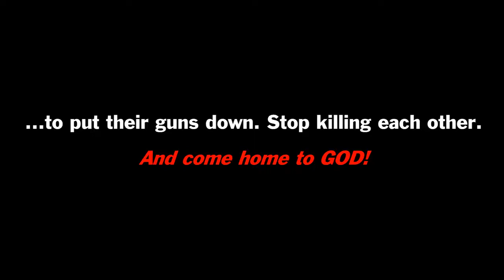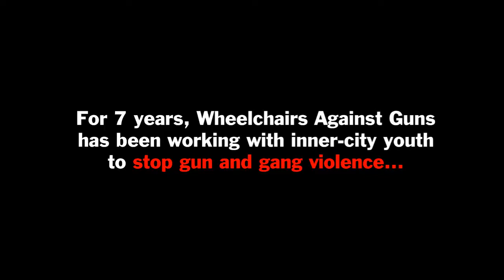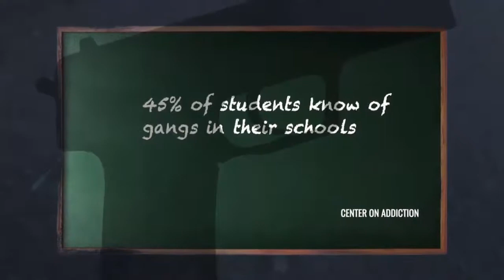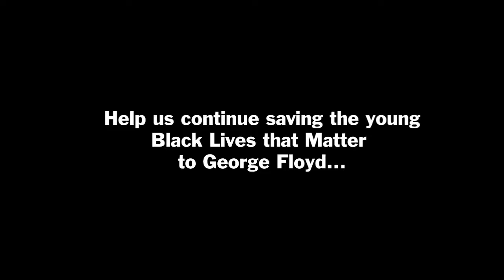Black Lives Matter to George Floyd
*** Make a tax-deductible donation to Wheelchairs Against Guns and help us save the Black Lives that Matter to George Floyd.

ABOUT
Black Lives Matter to George Floyd. Before he was murdered, he made a video pleading with the younger generation to put down their guns. Stop killing each other, and come home to GOD!

That was his final message to the world and Wheelchairs Against Guns will continue his mission.

For 7 years, WAG has worked with inner-city youth to stop gun and gang violence. Show your support and help us continue to save the Black Lives that Matter to George Floyd.